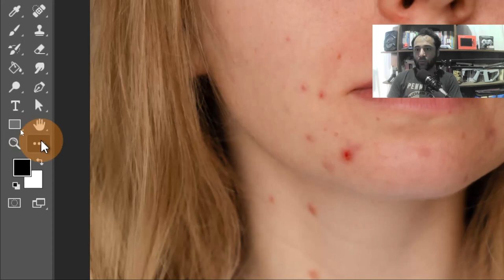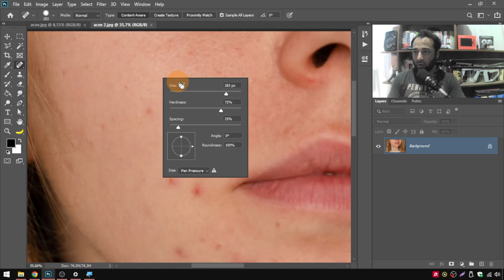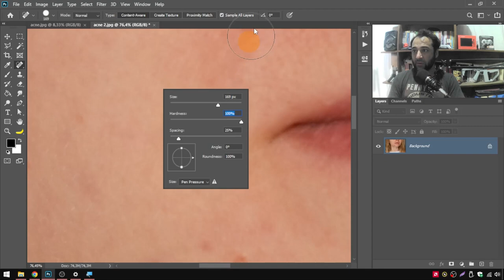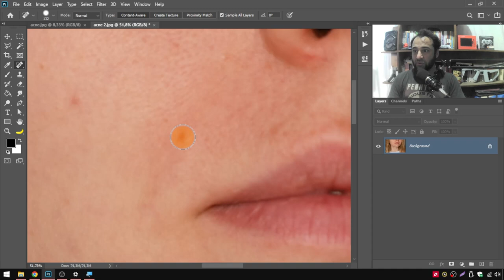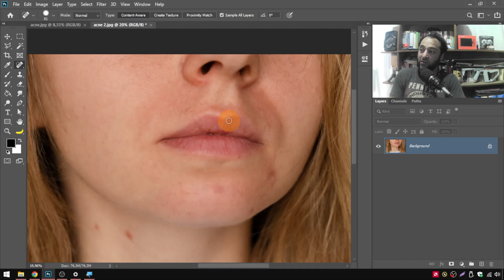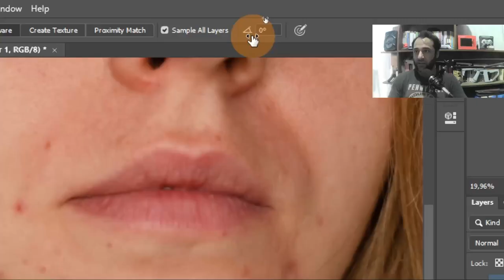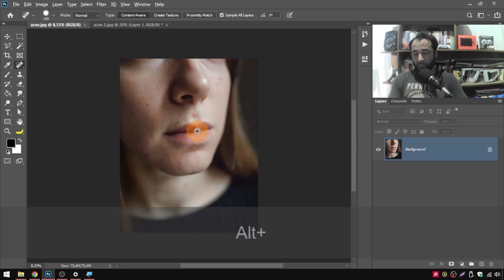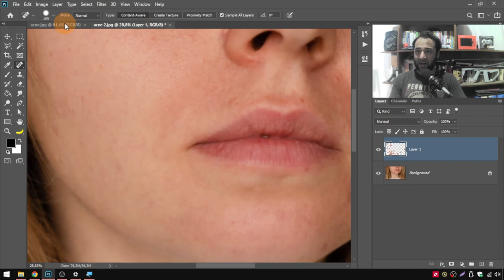Como Quitar GRANOS en Photoshop [Heal Brush]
Adiós a los granos definitivamente gracias a Photoshop! Más allá de las herramientas, te dejo varios conceptos claves que van a ayudarte en el futuro.

Temas relacionados:
como quitar granos photoshop,
como quitar granos en photoshop cs6,
como quitar un objeto de una foto en photoshop,